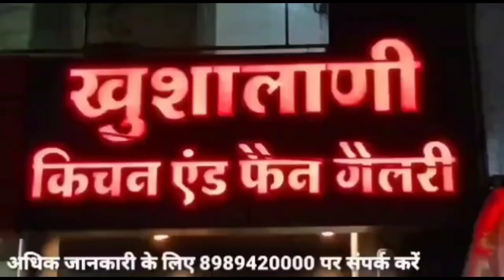Khandwa-किसी दूसरे का त्यौहार ना खराब हो ऐसा त्यौहार मनाएं,शांति समिति की बैठक में बोले कलेक्टर